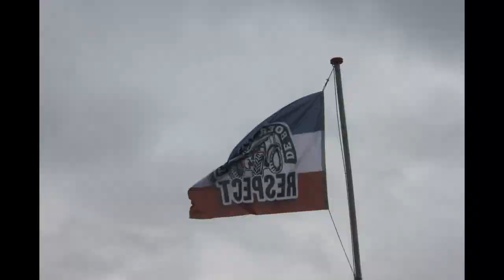foto show bar en boos a7 1094